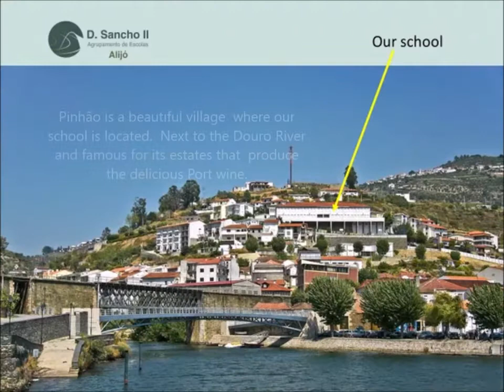We are promoting our city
Estamos promovendo nossa cidade